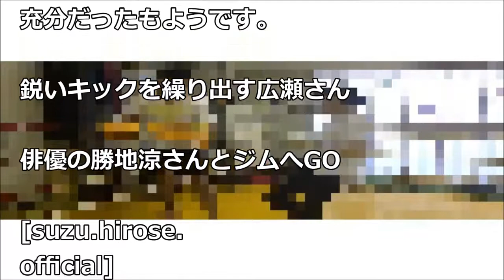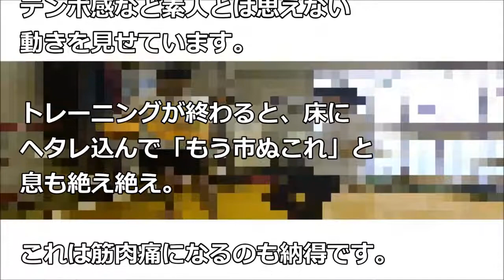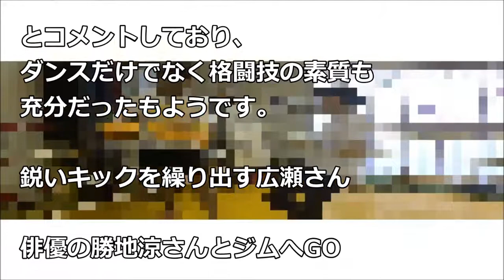広瀬すず、バスケだけじゃない！キックボクシング初挑戦で強烈キックを連発 勝地涼「運動神経の良さに震えた」